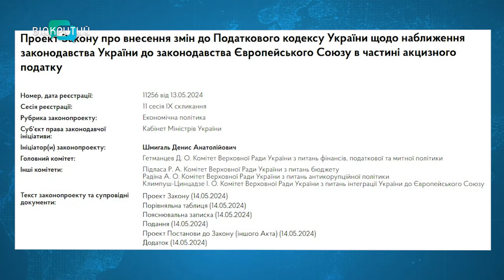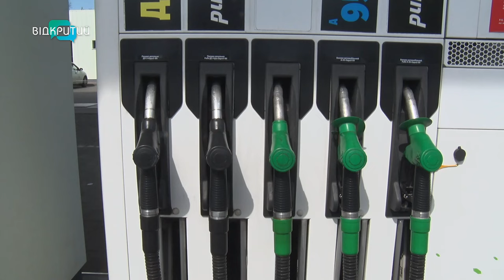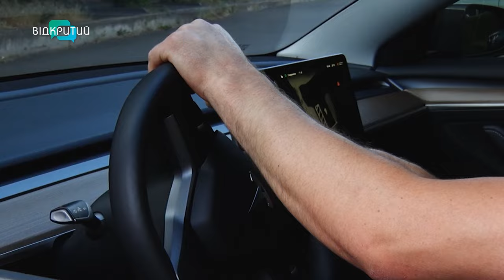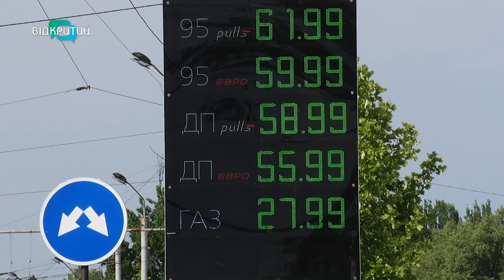З липня в Україні можуть подорожчати нафтопродукти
😏 Газ, дизель і бензин за новими цінами! Вже від липня в Україні можуть підняти вартість нафтопродуктів. Із чим пов'язане подорожчання? Скільки тепер доведеться платити? І що про це думають водії? Відповіді - у відео.